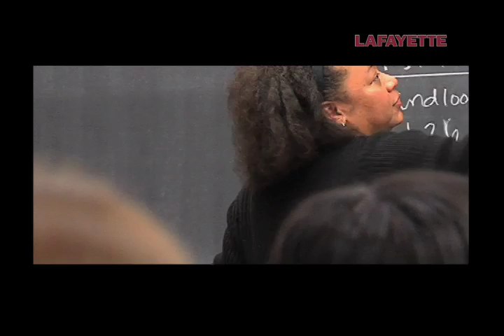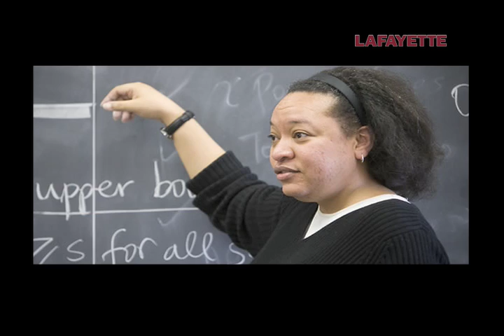Associate Professor of Mathematics Chawne Kimber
Chawne Kimber, associate professor of mathematics, talks about how the department helps students to become good thinkers and why she loves working at Lafayette College.